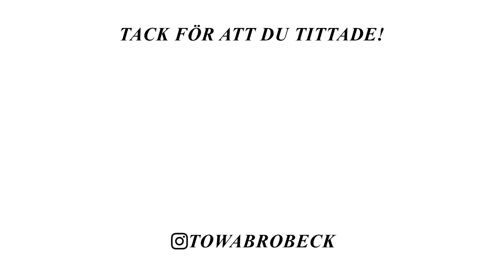MINA NYA PLANER & AW I STAN VLOGG